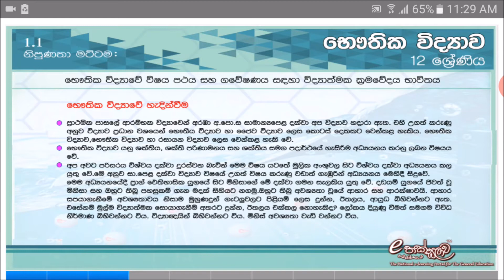Nenasa Educational Mobile App - A collaboration of Dialog Axiata PLC with the Ministry of Education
Nenasa is an educational platform funded by the Dialog Foundation which aims to transform the educational landscape in Sri Lanka. The Nenasa app  enhances the learning experience at the student’s pace, providing educational material in accordance with the Sri Lankan Ministry of Education syllabus. This app is a part of the Nenasa initiative and works with the Ministry’s e-thaksalawa portal as the main source of content. The app is available in Sinhala, Tamil and English languages.

The app contains in-built graphical content, videos and resources from Grade 1 to 11 and includes all the subjects within the syllabus. Nenasa was developed in collaboration with the Ministry of Education to ensure access and equal opportunity to a quality education for all Sri Lankan students.